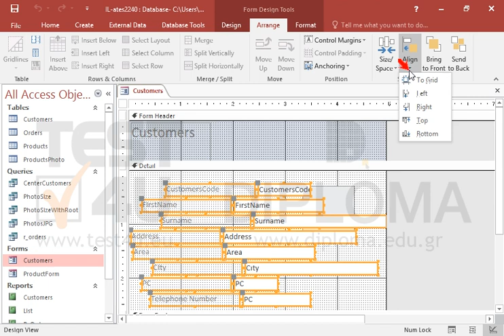At the Customers form, align all the textboxes and their respected Captions to the left. Save...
At the Customers form, align all the textboxes and their respected Captions to the left.